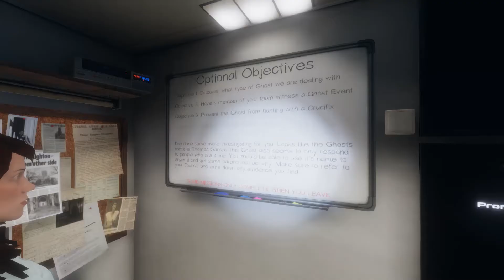phasmophobia but i know nothing about hunting ghosts...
if ghost adventures was made on maybe 3% of its budget then this is what it would look like.